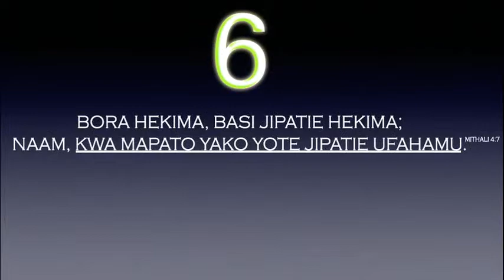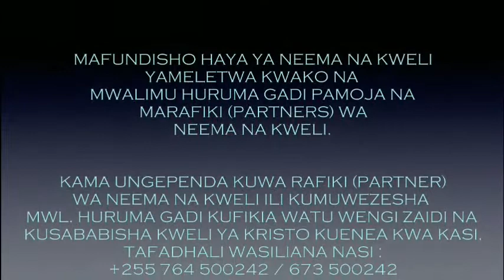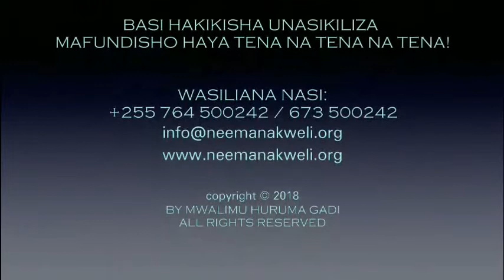SEHEMU YA C5: MTU MPYA NDANI YA KRISTO (March 15, 2019)